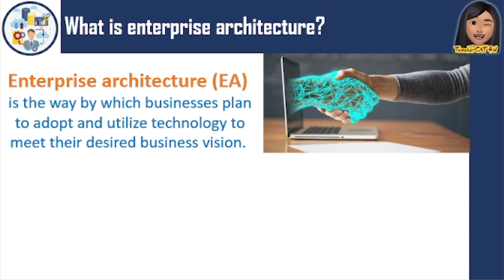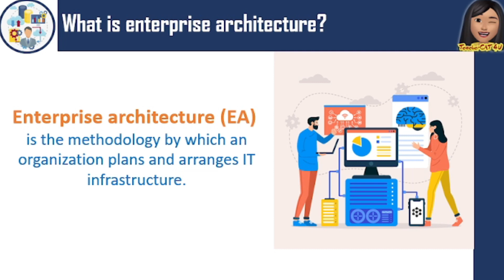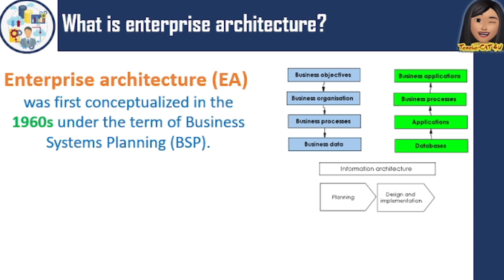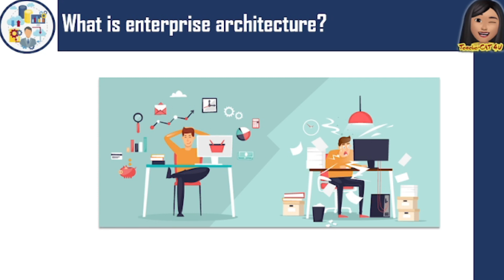C1 What is enterprise Architecture (Tagalog Version)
Enterprise architecture (EA)  A Blueprint for Digital Transformation